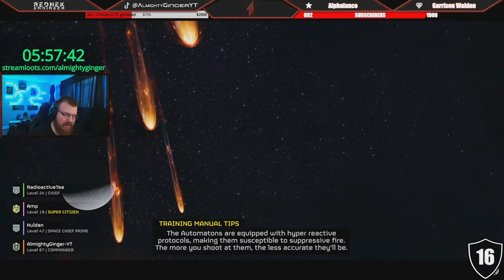Marathon Stream Helldivers 2 W/Amplified !PC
===Members===

===Today===
Memberships = 5 Minutes! You can purchase streamloots packs as well, each pack purchased raises the timer by 2 minutes and specific packs give cards that raise it even more! Cut off time each night is 9pm EST. Tues-Fri keep me going from 9am-9pm EST playing a Variety of different games! Use command !streamloots to get to our card packs!

Rednek Engineer The guy behind the PC's of creators such as Stonemountian64 and Spartakus! Professional custom PC's!

BEACN Professional Audio Equipment! Get $20 off using code: BEACN594920

Dedicated Server Hosting with a variety of different games. Affordable pricing and high performance servers for games like Minecraft, Valheim, V-Rising, Sons of The Forest and more!

Got Questions, make sure to ask I will answer when I can or my mods may answer your question!